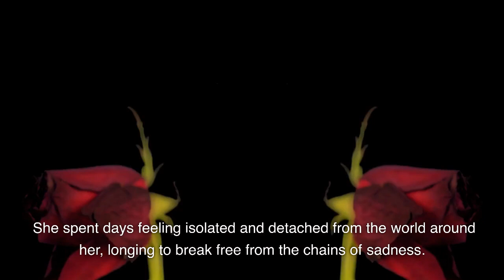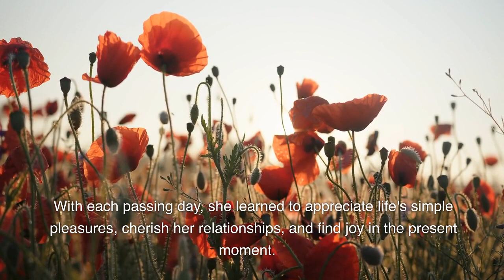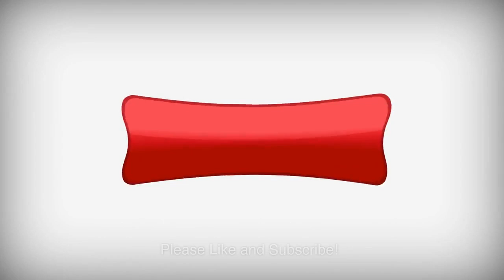Whenever you feel sad, listen to this story | Motivational Story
In this captivating tale, follow a young woman named Becky as she navigates the depths of sadness and embarks on a transformative journey towards finding happiness. Through resilience, self-discovery, and the power of human connection, Becky learns valuable lessons that can inspire us all. Join her on this emotional rollercoaster and witness the magic of happiness unfold in unexpected ways.

Welcome to Empowered Inspiration, Empower yourself with wisdom and motivation!
Whether you're a business professional or simply someone who needs a dose of positivity and motivation, these stories are for you! So take the first step towards a happier and more successful future by watching our motivational videos today.